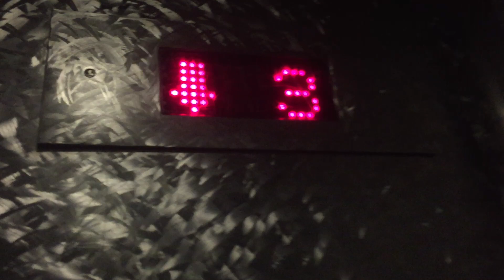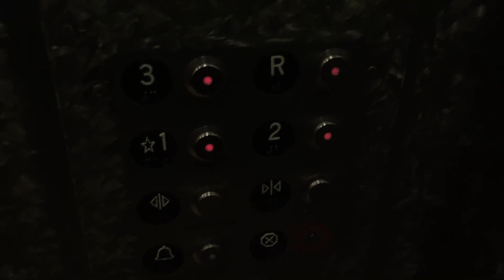1991 OTIS 211 Hydraulic Elevator @ Schoolhouse Parking Deck, Pasadena, CA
Rather basic elevator. Similar to the other ones, this probably had Series 1 originally. Installed in 1991.